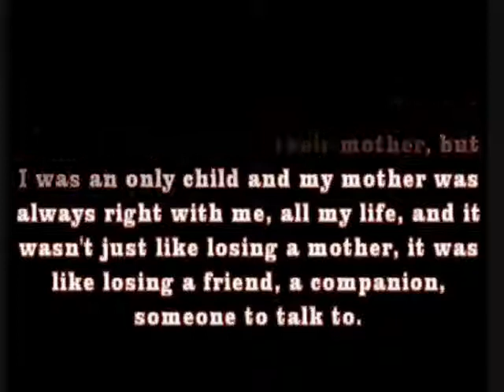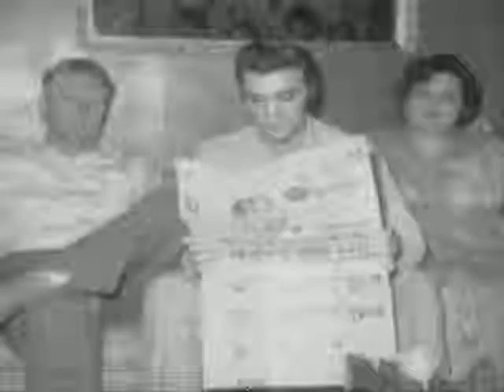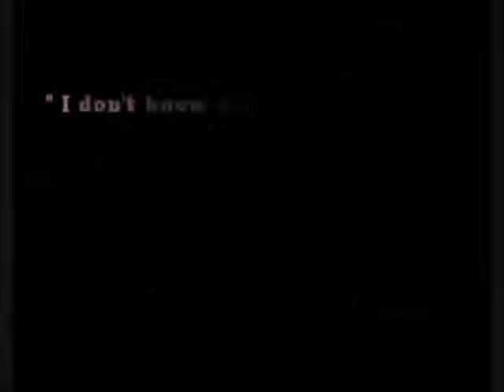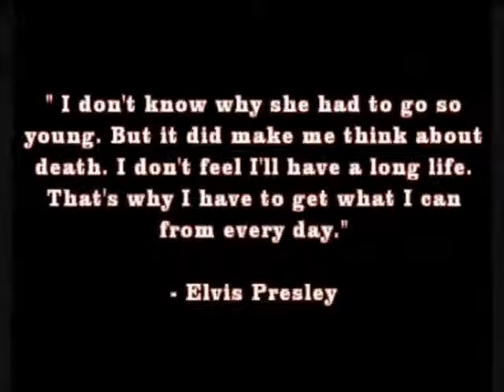You are The Queen 1977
"You are The Queen"        songwriters Jelle Biel & Rudi Roelaarts
Jelle Biel was also co-writer with Clay Blaker (songwriter for ao; George Strait and Barbara Streisand).
vocalist Terry Lee and The CountryPickers & Koos Biel steelguitar
We had a (demo) song for Elvis Presley in 1977 , but  the hero died 16 Aug 1977 10 days before we left to Saint Louis for the international Steelguitar Convention and to meet him.

We lost this song for years ,,,,,and find it back in a old box,,,